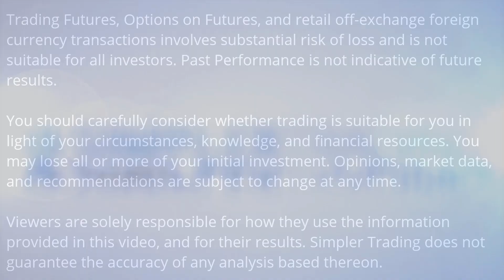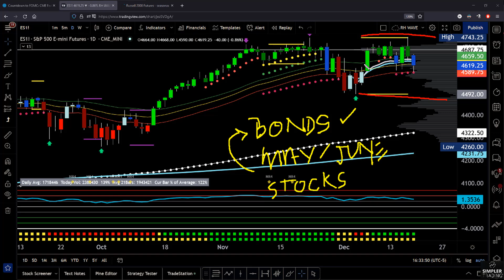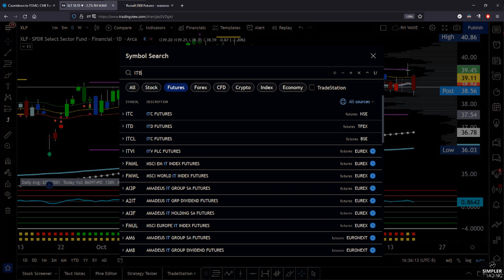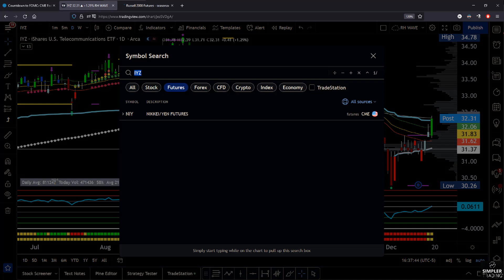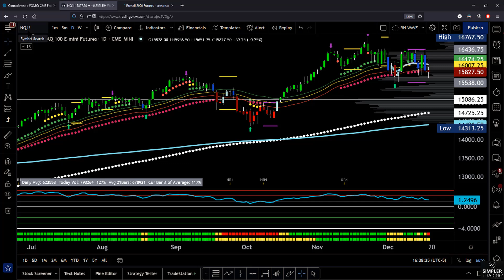Futures Trading: Rebalancing Act | Simpler Trading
With options expirations now in the rearview mirror, it's more likely that the market can get to the work of window dressing after Christmas. Strong get stronger, weak get weaker. That's December. The indices held up incredibly well overall and the oversold support in the NASDAQ and S&P do not rule out strength... we have one more pullback seasonally for next week so let's take a look at the best "buy the dip" opportunities.